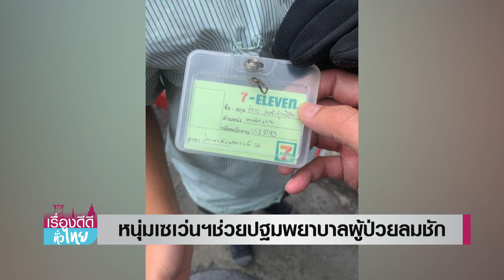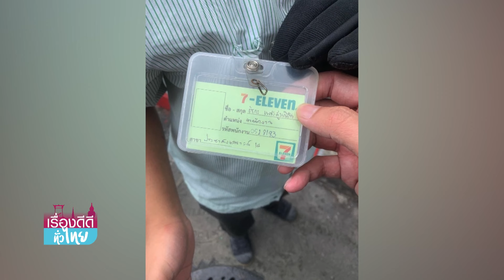หนุ่มเซเว่นฯช่วยปฐมพยาบาลผู้ป่วยลมชัก | เรื่องดีดีทั่วไทย | 4-10-67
7เรื่องดีดีประจำสัปดาห์ของพนักงานเซเว่นฯ วันนี้เป็นเรื่องราวของพนักงานชายเข้าช่วยเหลือลูกค้าที่เป็นลมชักบริเวณหน้าร้าน ปฐมพยาบาลเบื้องต้นและส่งโรงพยาบาลจนปลอดภัย